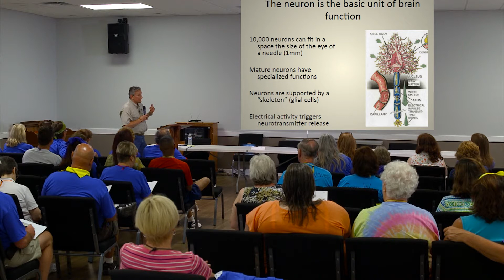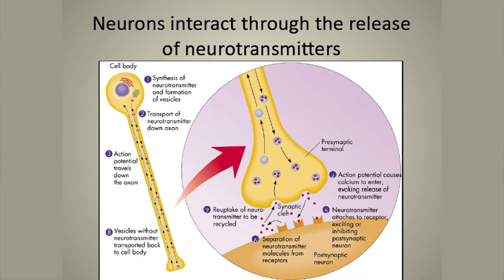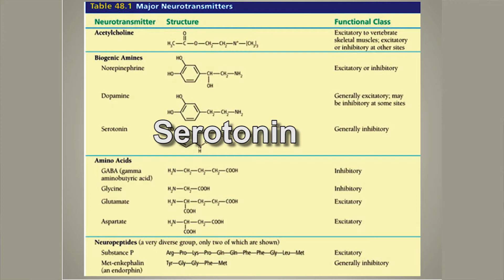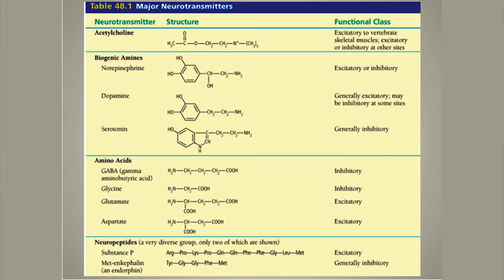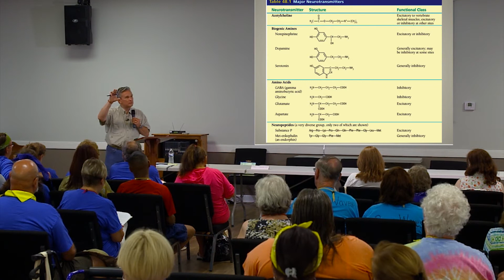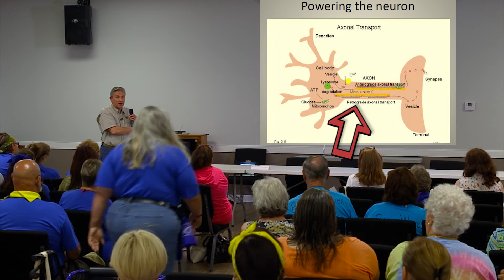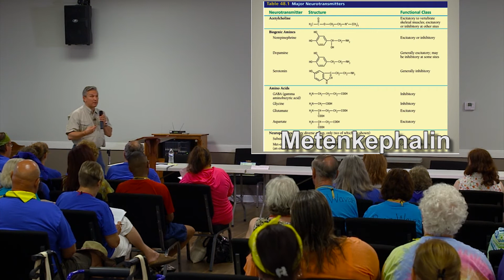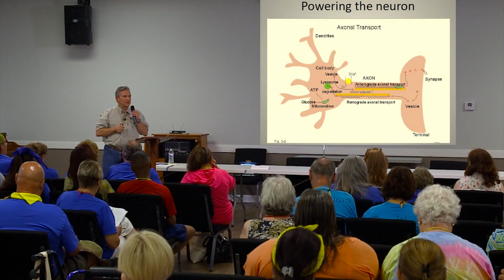Drugs and TBI: Part 1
Gregory O'Shanick, MD and his presentation on Prescribed Drugs and Traumatic Brain Injury.  This presentation was part of our Caregiver and Family Forum held at the 2013 CampTBI.  For more information as well as links to other videos and materials please To learn more about our yearly event, please